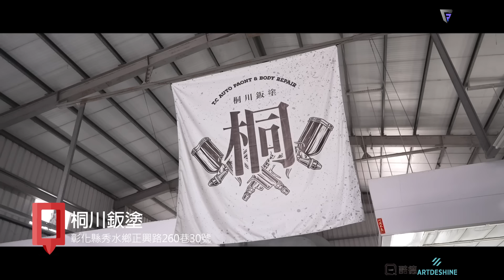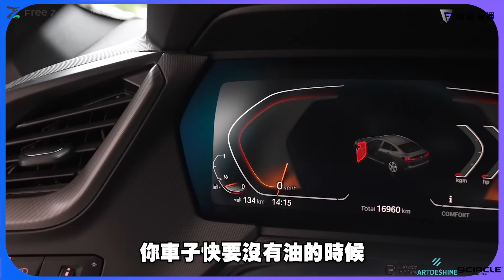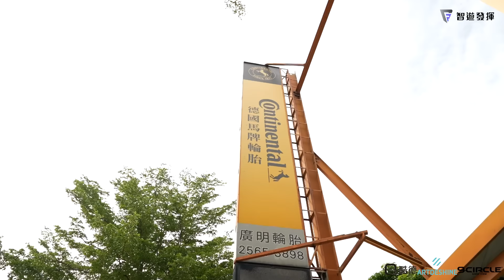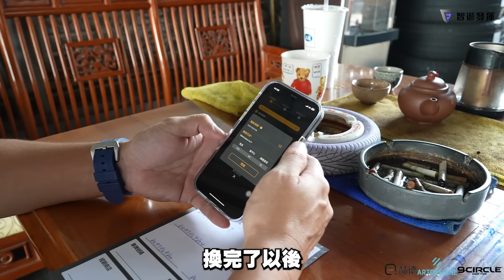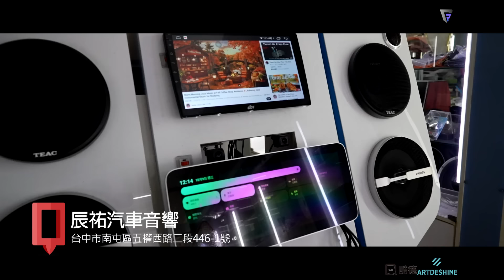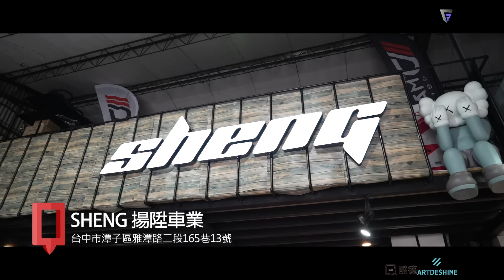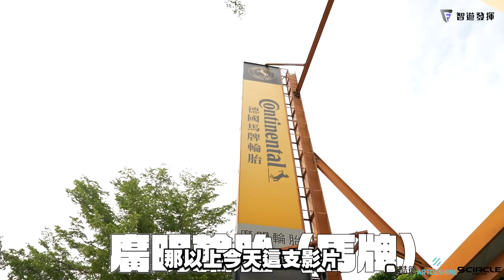這集肯定可以讓您少花些冤枉錢，喜歡的下方留言